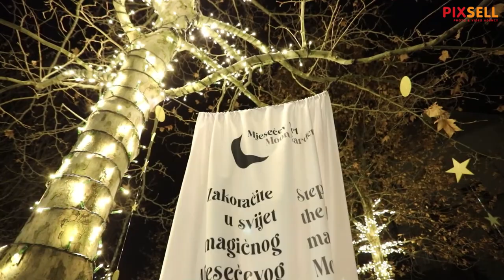Mjesečev vrt na zagrebačkom Adventu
Mjesečev vrt u parku Bele IV na Gornjem gradu u sklopu Adventa u Zagrebu.